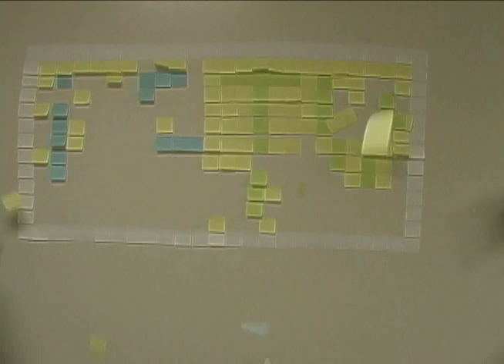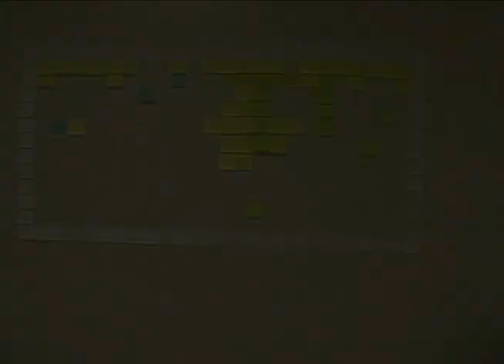Post It Intro